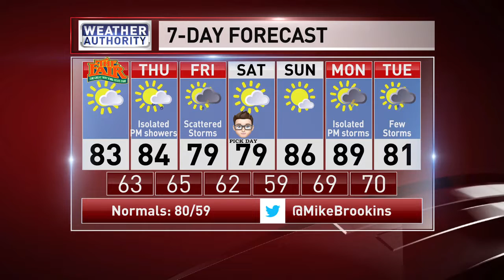Meteorologist Mike Brookins Wednesday AM Syracuse Forecast 8-24-2022